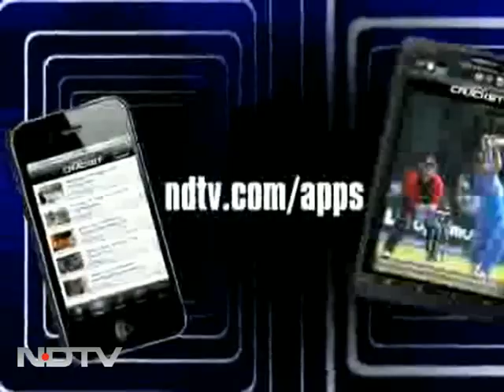Mamata Banerjee on her history-making victory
Kolkata is all set to have a new Chief Minister in Didi and Mamata Banerjee too acknowledged her party's victory in the West Bengal elections. In her first reaction, she said, "We are humbled. We are thankful. This verdict will bring joy to the people of Bengal. At this happy moment we must remember the martyrs who have been part of this struggle for the last three decades."